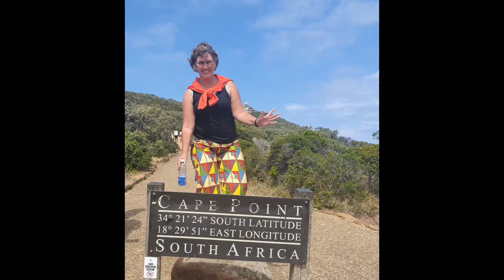rothenburg ob der Tauber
Step into a medieval fairy tale. Fairytale town, Christmas town, medieval town, covered town wall, streets and alleys with cobblestones. Rothenburg ob der Tauber is all that and more.
Ob der Tauber is short for oben (ob) de Tauber. Above the Tauber. Here a small water not worth mentioning. The location was primarily strategic. It is truly one of the most beautiful cities I have ever visited. It has something magical.